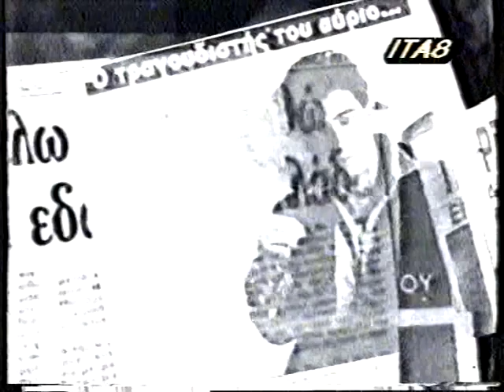Γιώργος Αλκαίος Κοίτα με ΙΤΑ 8